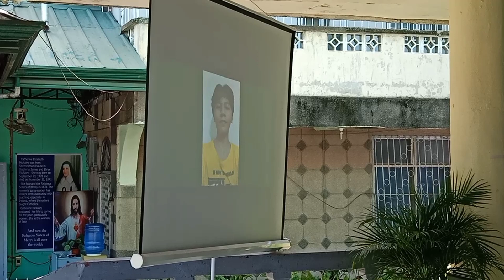Teachers Bonding (Ritual) & Mercy Day Celebration 2021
Catherine Elizabeth McAuley, (born Sept. 29, 1787, County Dublin, Ire.—died Nov. 11, 1841, Dublin), founder of the Religious Sisters of Mercy (R.S.M.), a congregation of nuns engaged in education and social service.

With a legacy from her Protestant foster parents, McAuley, a Roman Catholic, commissioned a large building in Dublin. On Sept. 24, 1827, she opened it as the House of Mercy, an institution for the education of orphans and the poor. She and two companions took their vows on Dec. 12, 1831, officially forming the Religious Sisters of Mercy, with Catherine as superior until her death. In 1839 Mother McAuley established the congregation’s first non-Irish house in London. Thenceforth, the Sisters of Mercy became one of the largest English-speaking congregations.

A ritual is a sequence of activities involving gestures, words, actions, or objects, performed according to a set sequence. Rituals may be prescribed by the traditions of a community, including a religious community.

Facebook Page: Teejay Puerto / TJnatiX

Kumu: tjpuerto